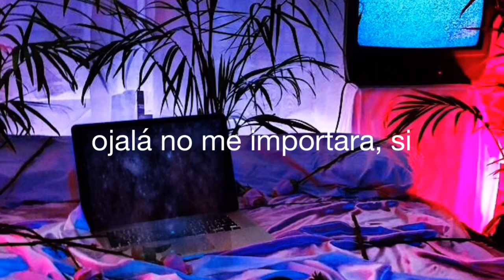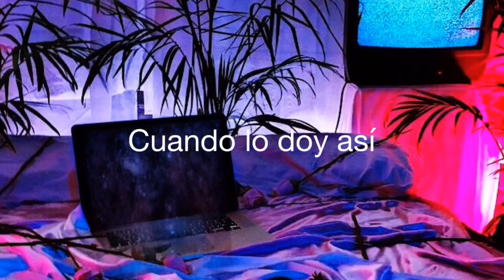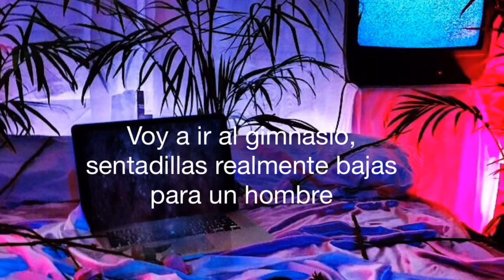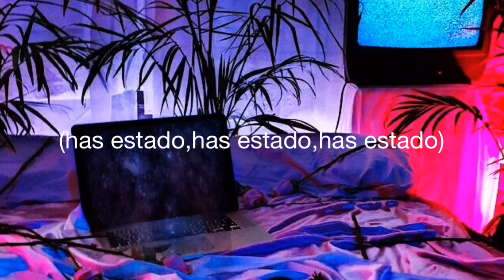Whipped cream - Ari lennox(traducida al español)